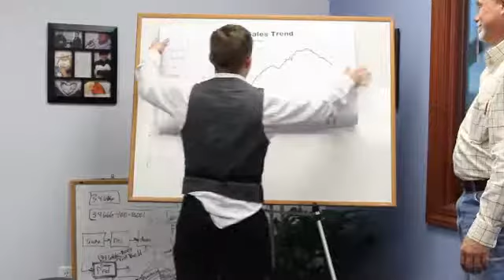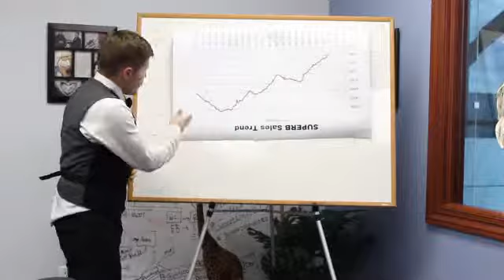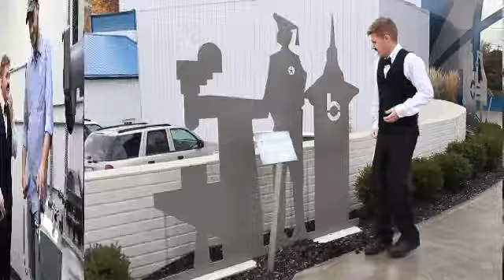2014 Superb Part II